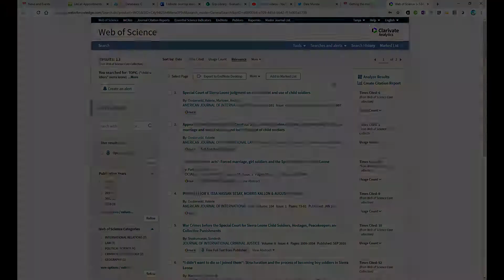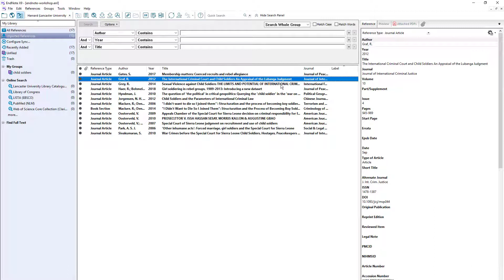Exporting references from Web of Science to EndNote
A very short demonstration of how to export references from Web of Science to EndNote using the direct 'Export to EndNote Desktop' feature.